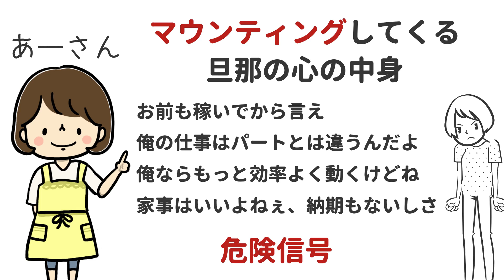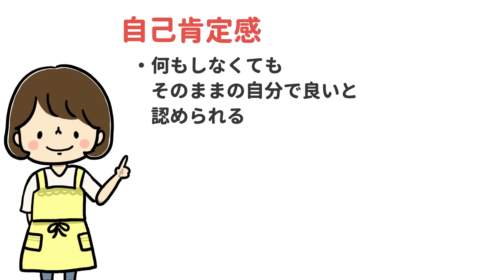【心がボロボロかも！】マウンティングしてくる夫には要注意！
こんにちは！

「おまえも稼いでから言え」
「俺の仕事はパートとは違うんだよ」
「俺ならもっと効率よく動くけどね」
「家事はいいよねぇ、納期もないしさ」

こんな言葉いわれたことありませんか？
こんなマウンティング夫の心は劣等感があったり
自己肯定感が欠如していたりします。。。

【公式ラインのご登録はコチラから】
◆今なら無料動画プレゼント中！◆
「彼の収入を2倍にしたあげまんメソッド５STEP」

【絶対やってはいけない１つのこと】と【やったほうがいい３つのこと】自分より頭が悪い夫を持つ主婦におすすめ！